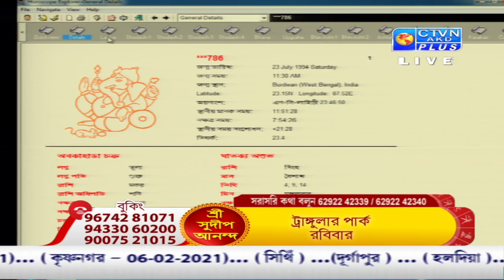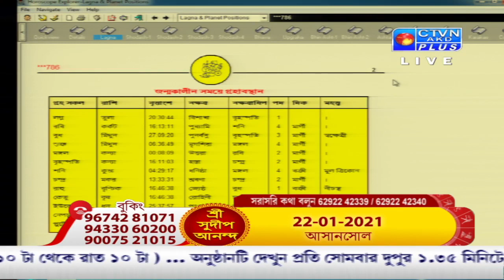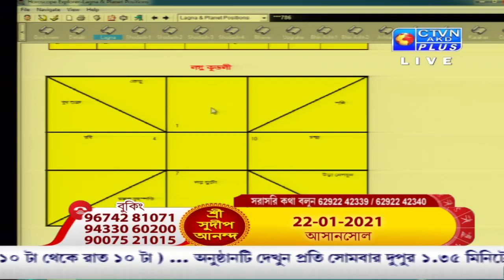SUDIP ANANDA (Astrology) CTVN_18_01_2021 - 01:35 PM